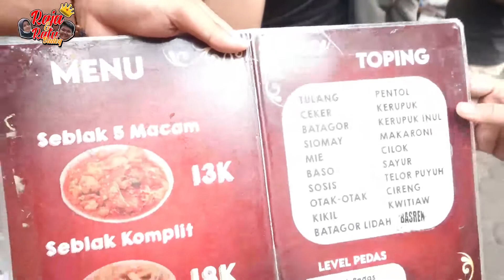RAJA BADOG JAJAN SEBLAK SULTAN!! | AUTO BORONG | SEBLAK SULTAN BANDUNG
Kali ini Raja Badog kuliner di Bandung nih , Kali ini Raja Badog mau nyobain Seblak Sultan yang viral ,gimana keseruan vlog Raja Badog Pantengin Terus channel Raja & Ratu Badog.

Thanks To : Nakha EO & Mirja BM
Support juga
Channel Nakha EO